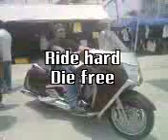Wild Dogs ON VERACRUZ.mov